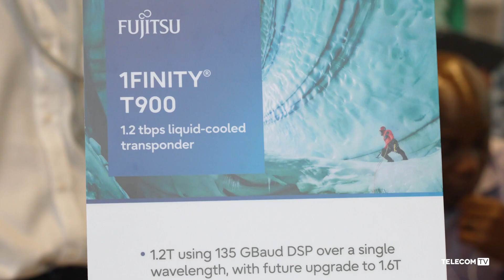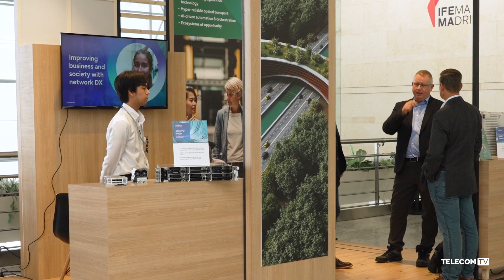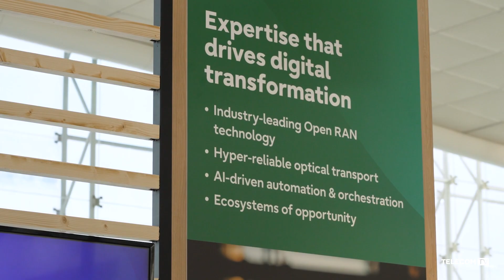Fujitsu shows off liquid cooling at Fyuz 2023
Lambis Lytsikas, senior client executive and head of sales for Europe at Fujitsu Network Communications, outlines the company’s sustainable transport networking breakthrough with its Ultra Optical System’s liquid cooling innovation, talks more broadly about the company’s efforts to help network operators reduce their power consumption, and provides an update on Fujitsu’s progress in the Open RAN sector.

Recorded October 2023 at Fyuz 23

0:00 Introduction
0:25 What is Fujitsu highlighting
1:15 Optical Domain
1:59 Liquid Cooling
4:01 Open RAN
6:42 Management
8:21 Energy Efficiency